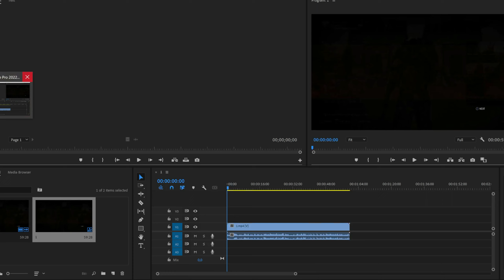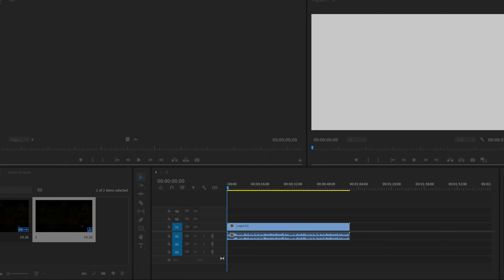have future chikii players? Meet Playco Armboy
Chikii player Vs Top 1 NA Steam match

Raylio (theNaturalPutaria) Vs Playco_Armboy